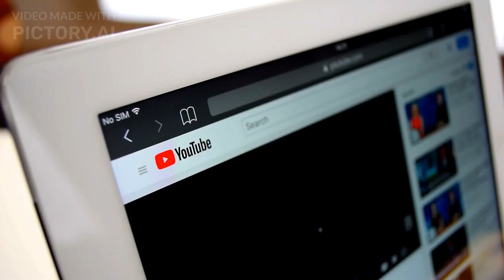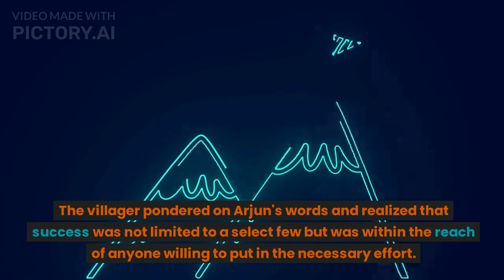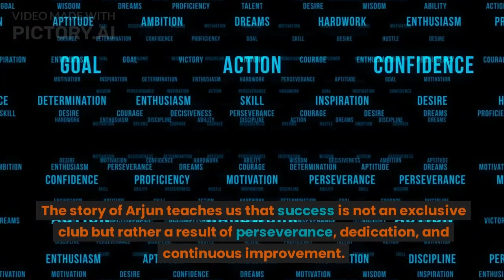WHY 2% SUCCEED AND 98% DONT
The concept of 2% succeeding while 98% do not represents a generalization highlighting the disparity in achievement among individuals. It suggests that a small percentage of people manage to achieve notable success, while the majority struggle to reach similar levels. Factors such as mindset, hard work, access to resources, luck, and external circumstances play roles in determining the outcomes. While these percentages are not precise figures, they serve as a symbolic representation of the significant gap observed in success rates across various areas of life.